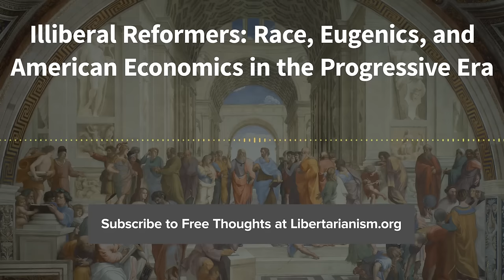Episode 125: Illiberal Reformers (with Thomas C. Leonard)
Thomas C. Leonard joins us to discuss the rise of the Progressive Era around the turn of the twentieth century. What ideas did these early progressives hold?

Who were the academics, reformers, and social scientists that made up the early American progressive movement at the end of the nineteenth century and the beginning of the twentieth century? The positions held by today’s progressives only bear a passing resemblance to those of the Progressive Era; how have the original progressives’ ideas changed over time?

Thomas C. Leonard joins us this week for a discussion on the founding of the Progressive Era and the creation of the American regulatory and welfare state.

Is there anything inherently wrong or dangerous about the idea of turning over certain aspects of government to experts? How did Darwin’s theories play into the beliefs of these new progressives? Why did the progressives of this era embrace eugenics, racial science, and other ideas that today we would consider abhorrent?

Thomas C. Leonard’s new book, Illiberal Reformers: Race, Eugenics, and American Economics in the Progressive Era (2016).